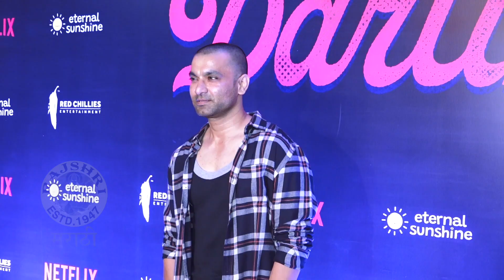Celebrity Spotted This Week | Saie Tamhankar, Riteish Deshmukh, Nehha Pendse | Rajshri Marathi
रितेश-शाहिदचा बॉण्ड, नेहाचा एअरपोर्ट लूक, सईची डार्लिंग सिनेमाच्या प्रीमियरला हजेरी या गोष्टी चर्चेत राहिल्या. पाहूया एक झलक.